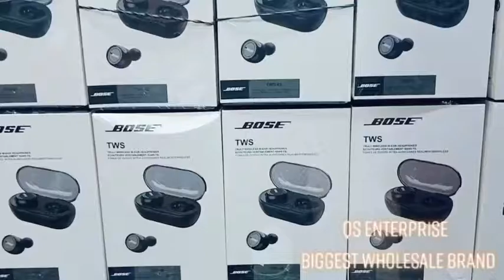QS ENTERPRISE - Alhumdulillah New Stock arrived. welcome to Biggest wholesale brand in Pakistan❤️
QS ENTERPRISE - Alhumdulillah New Stock arrived. welcome all to Biggest wholesale brand in Pakistan ❤️❤️
Pakistan Top Wholesale Market Place Airbuds Airpods Multimedia hair accessories car accessories at Lowest Prices -
Also Unboxing of all products for better Quality check, Reveal Prices. Must Watch for Free Gifting offers.

Mobile Accessories Wholesale Market in Pakistan | Mobile Accessories in Cheap price | QS ENTERPRISE

Interview by Muhammad Ahmad Chaudhry CEO of QS ENTERPRISE

Location: QS Enterprise, Adil Center, HallRoad, LHR

QS business in pakistan
business
small business ideas in pakistan
online business
small business ideas
business talk